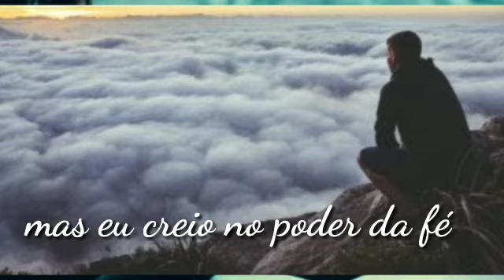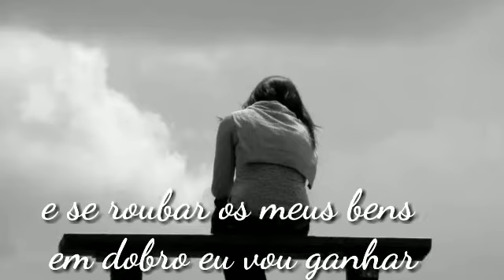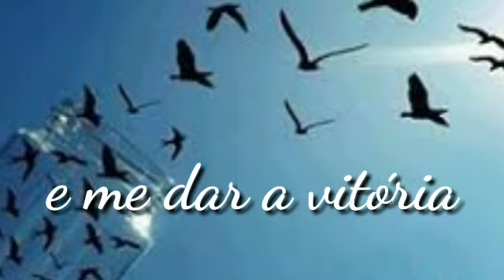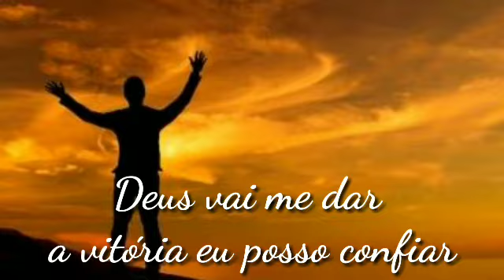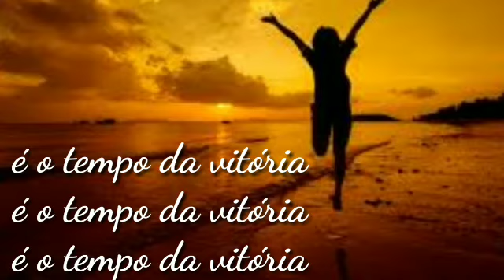TEMPO DA VITÓRIA - VÍDEO COM LETRA - JOSIAS MORORO _ CD A VOZ DE DEUS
COMPOSITOR: Josias Mororo
PRODUTOR MUSICAL: Alex Silva
CD: A VOZ DE DEUS
    Escute esse LOUVOR nas principais plataformas digitais

 Intagran @cantorjosiasmororo
  Página oficial Facebook
  Cantor Josias Mororo

Tempo da vitoria

As vezes pensando na vida parece não ter mas solução

São tantas as provações são tantas as tribulações

Que as vezes penso em desistir

Mas eu creio no poder da Fé

Que esses problemas vão ter fim

Pois o Deus que eu sirvo e capaz de curar

E capaz de salvar e

E me dar a vitoria

Se o inimigo disser esta tudo acabado

Jesus esta dizendo eu vou reconstruir

Não adianta tocar no escolhido de Deus

Eu fui comprado pelo o sangue do senhor Jesus

E se roubar os meus bens

Em dobro vou ganhar Deus vai me dar a vitoria eu posso confiar

Com sua unção e poder vai derrubar as muralhas

Pra vitoria chegar ,

E o tempo da vitoria

E o tempo da vitoria e o tempo da vitoria chegou a sua vez

E o tempo da vitoria e o tempo da vitoria e o tempo da vitoria

Chegou a sua vez